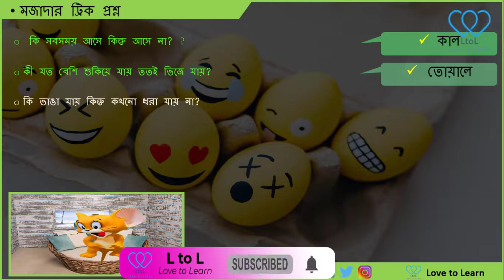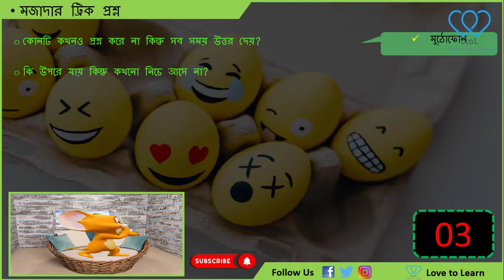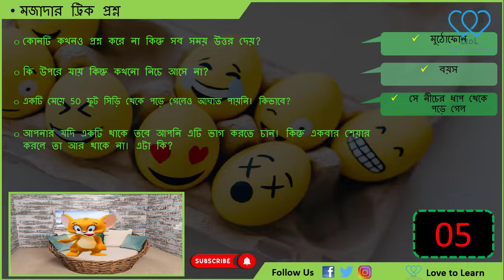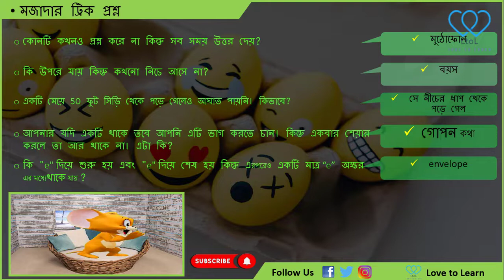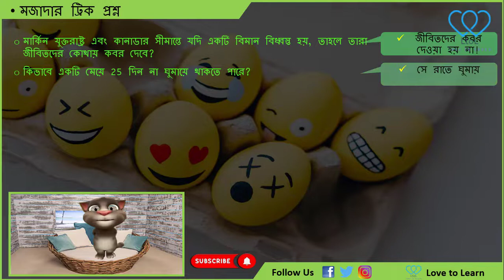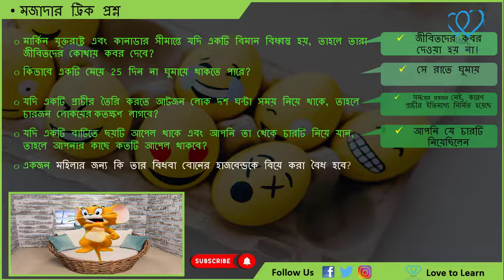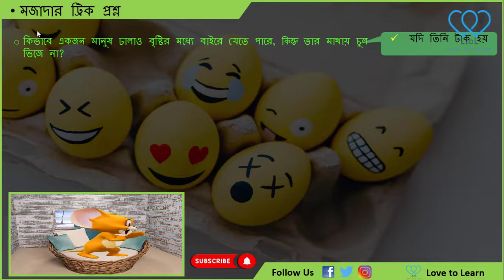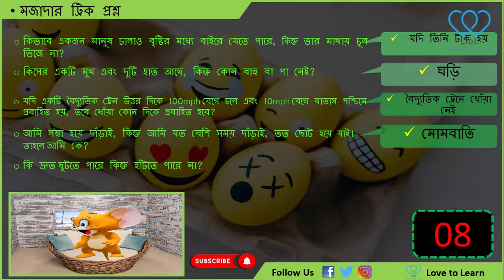20 Tricky Questions | ২0 টি মজাদার প্রশ্ন | Stretch Your thinking | Love to Learn | puzzle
A puzzle is different from a puzzle and it is designed to test the presence of your mind. It does not involve complex calculations, but you can solve it if you pay close attention to the puzzle statement.
Try to solve the puzzle yourself within the time